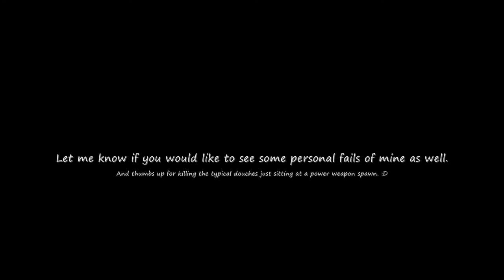Gears of War 3 Fail Moments (Episode One)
Can't let that happen...